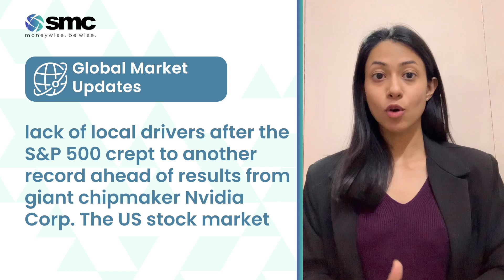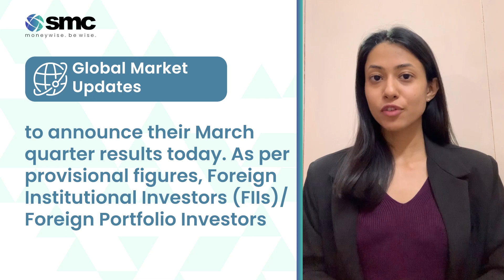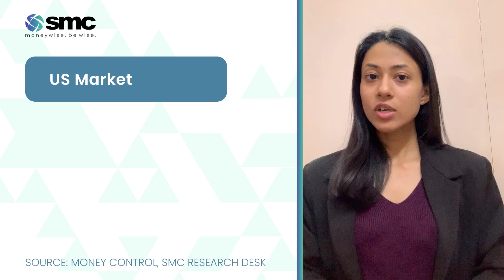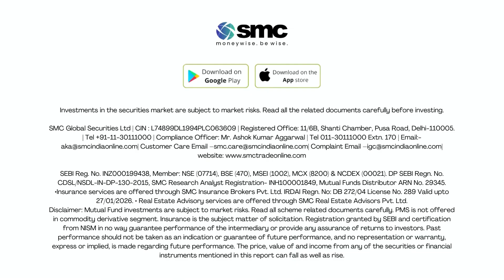Daily Market Mantra 22nd May | SMC Global